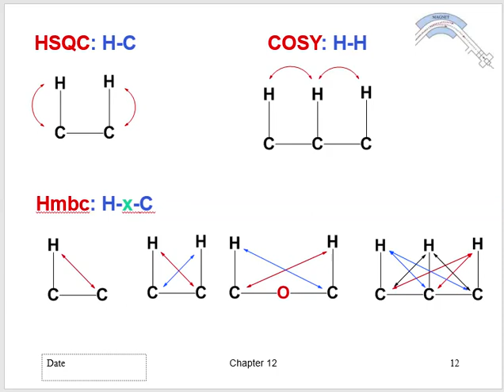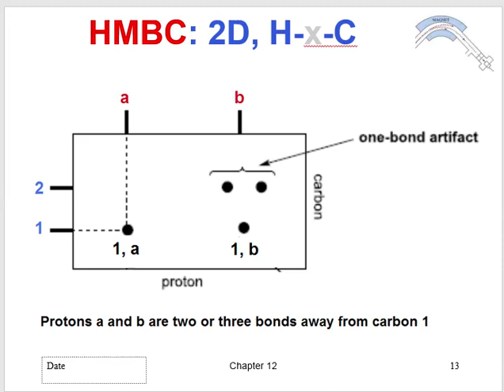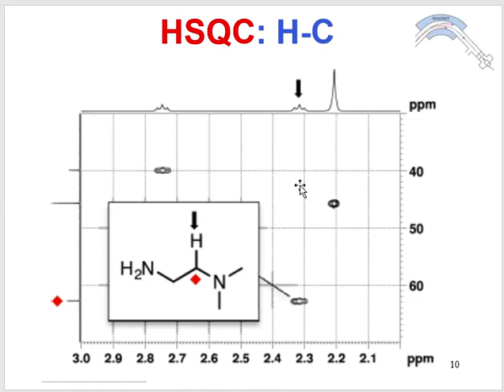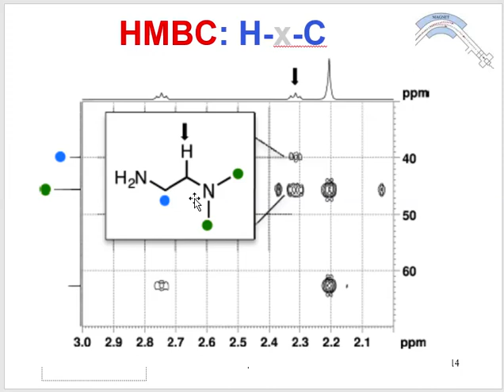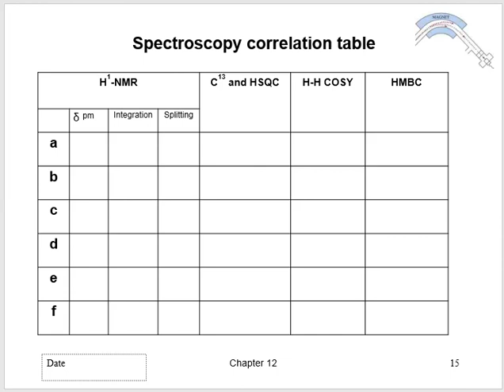2021 Baker 2D NMR Spectroscopy part 2